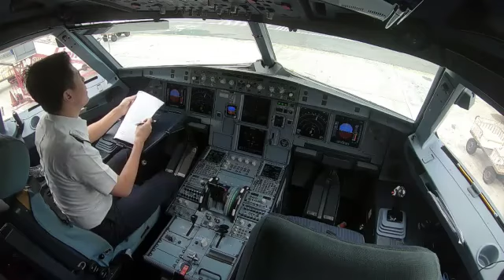Vincent Raditya - Ku Ukir Namamu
Ku Ukir Namamu adalah single ke-2 dari Vincent Raditya.

Label Record - Management Artist || Bojes - Kuburan band - Wongpitoe - Sigit Wardana - Thito cilapop - Ivana - ATM band - Priza - Lovival - HeyGrace

Don’t Forget to Subs and if you wanna find out more about this